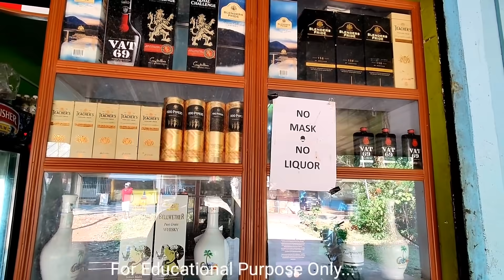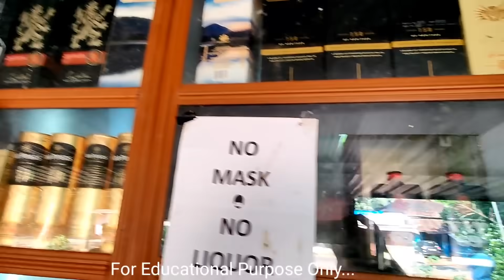Liquor Rates in Goa | గోవాలో మందు రేట్లు ఇంత తక్కువా ..😋 | మనం ఇంటికి ఎంత మందు తీసుకొని పోవచ్చు ..?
Liquor Rates in Goa | గోవాలో మందు రేట్లు ఇంత తక్కువా ..😋 | మనం ఇంటికి ఎంత మందు తీసుకొని పోవచ్చు ..? rajuyadav.kanneboina@okicici ( Google pay )

Raju Kanneboina is a Popular Lifestyle and Travel Vlogger In Telugu From Hyderabad, India.

⁍ Canon EOS 200D
⁍ Rode VideoMicro
⁍ Gorillapod Tripod
⁍ Blue yeti
⁍ DJI Mavic Mini
⁍ BOYA by-MM1
⁍ G7X Mark II
⁍ DSLR Backpack
⁍ Card Reader
⁍ Canon EF-S 10-18MM
⁍ Canon EF50mm F/1.8
⁍ Eken Action Camera
⁍ Seagate 1TB Hard Drive